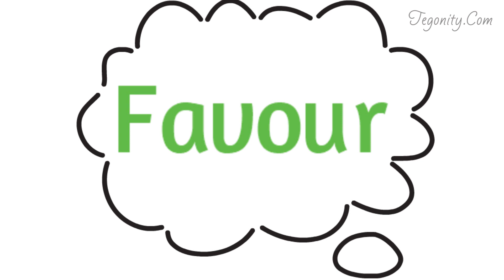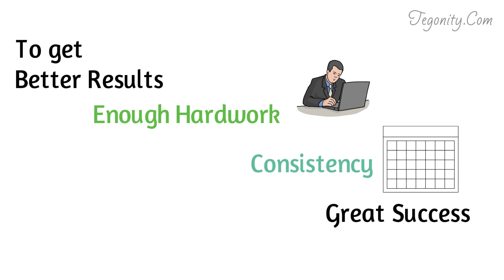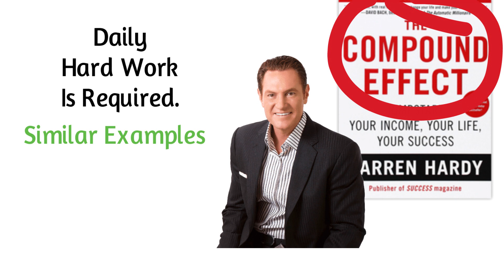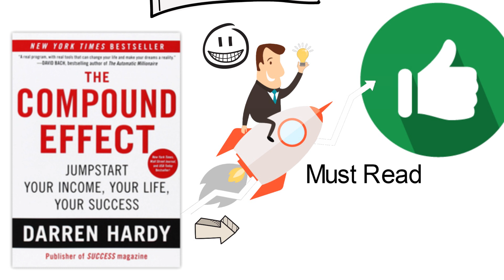How to Become Successful in Network Marketing Business | The Compound Effect Book Summary Hindi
➡️ The Compound Effect Book

The Compound Effect is based on the principle that decisions shape your destiny. Little, everyday decisions will either take you to the life you desire or to disaster by default. Darren Hardy, a publisher of Success Magazine, presents.

The Compound Effect, a distillation of the fundamental principles that have guided the most phenomenal achievements in business, relationships, and beyond

GEARS & SOFTWARES